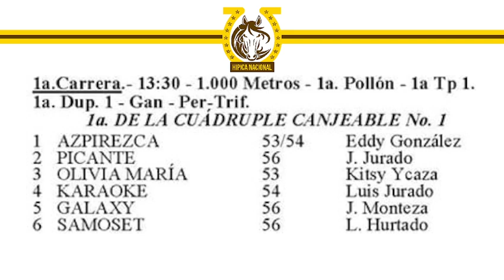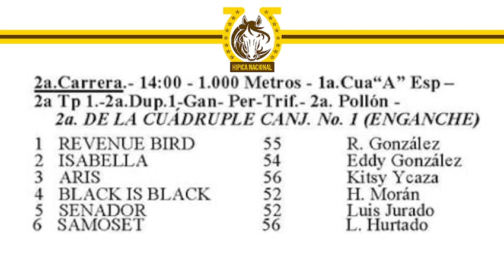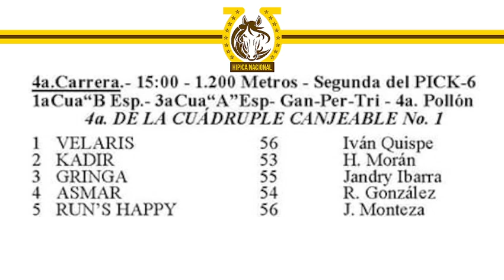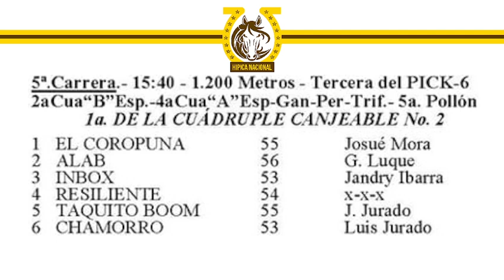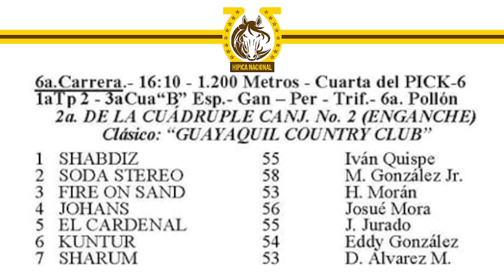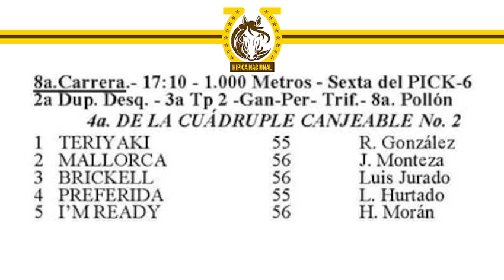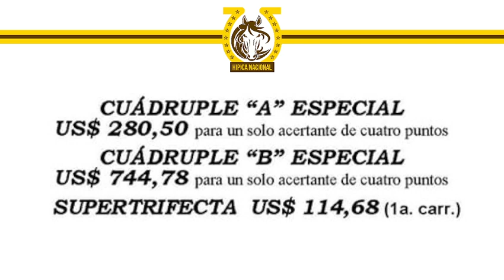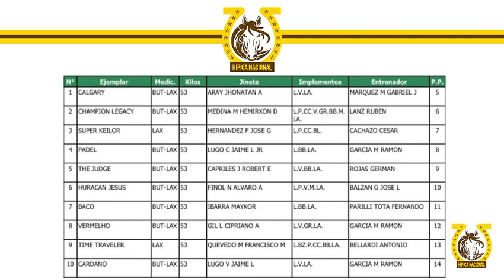HÍPICA NACIONAL PROGRAMA DEL 6 DE JUNIO DEL 2023